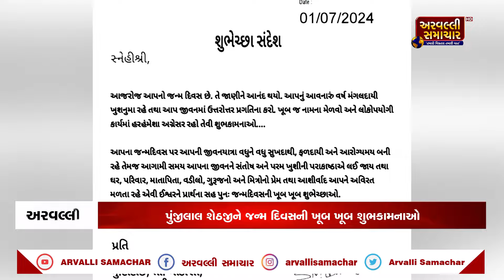પુંજીલાલ શેઠજીને શોભનાબેન મહેન્દ્રસિંહબારૈયા દ્વારા શુભેચ્છા સંદેશ મોકલી જન્મ દિવસની શુભેચ્છાઓપાઠવી